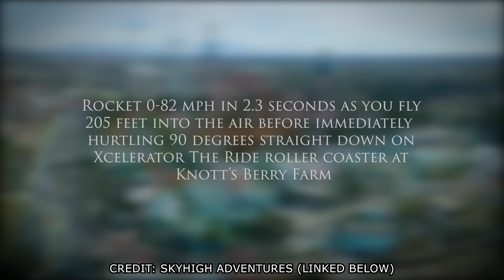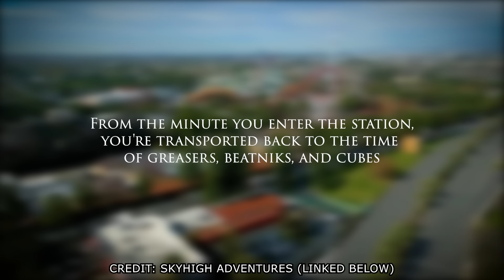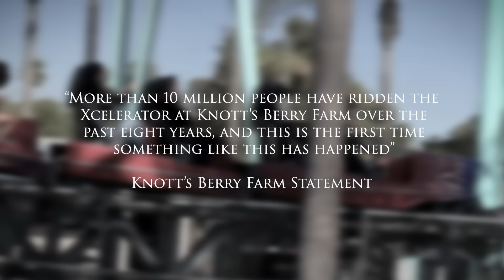The INFAMOUS Xcelerator Disaster | The Fate of Kyle Wheeler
In September of 2009, a day out at Knott’s Berry Farm for the Wheeler family turned into a harrowing nightmare when 12 year old Kyle and his father Russel wheeler boarded the Xcelerator Roller coaster. The ride, which had opened in 2001 was a fan favourite in the park and due to its unique hydraulic design could go from zero to 82 mph in a matter of seconds. However, four seconds after the train left the station, a gruesome incident occurred as one of the launch cables snapped and whipped towards Kyle. The whole thing was caught on camera but what exactly happened that day and what caused the cable to snap? Let’s talk about it. This is the Infamous Xcelerator Disaster, the fate of Kyle Wheeler.

Thankyou Coaster Thriller (His royaltyfree footage is nothing short of amazing)